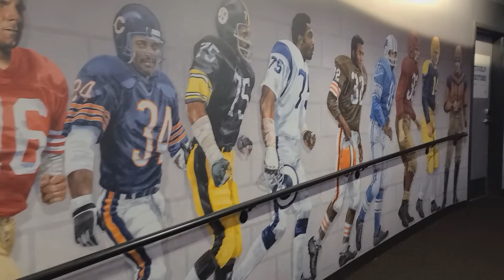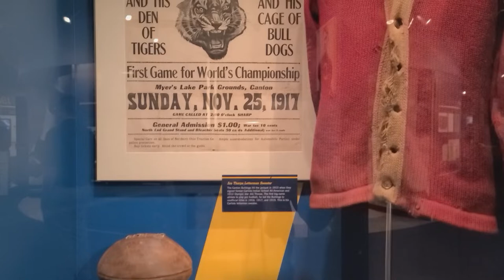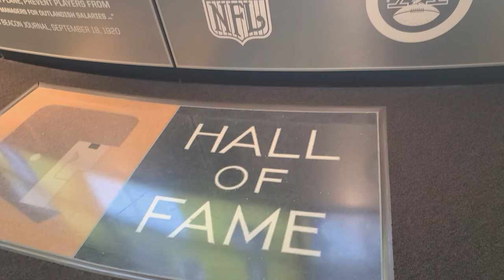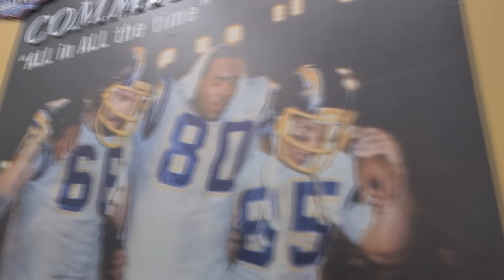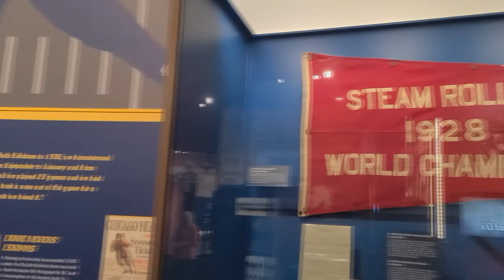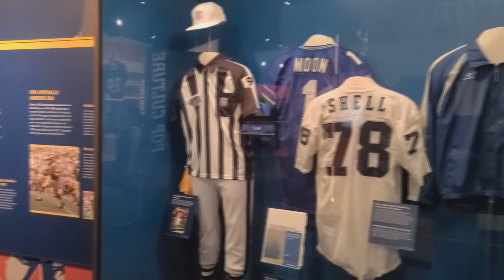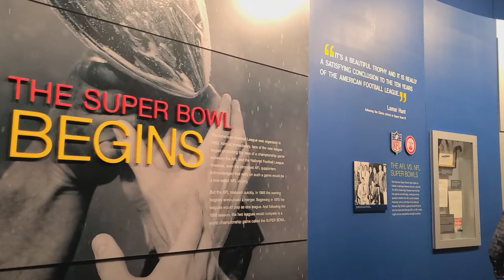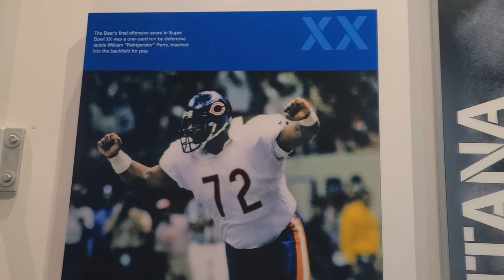Pro Football Hall of Fame, Canton, OH - BT vlog #80